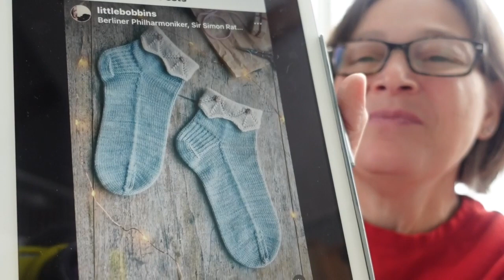December 8 - By The Fire - Vlogmas 2022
Today I sit share a test knit of the "By the Fire Socks" by Danielle Jorge (Little Bobbins).